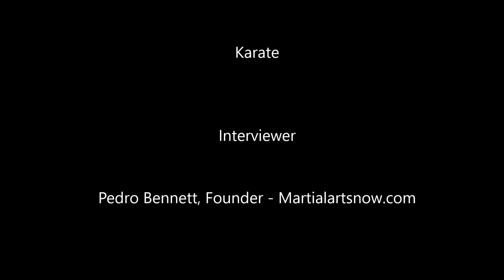Pedro Bennett - Interview with Sensei Fumio Demura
Pedro Bennett, Founder of Martialartsnow.com, interview with Sensei Fumio Demura.

Martialartsnow.com